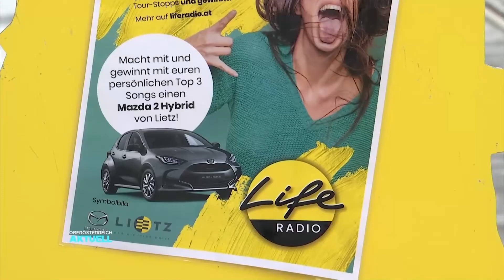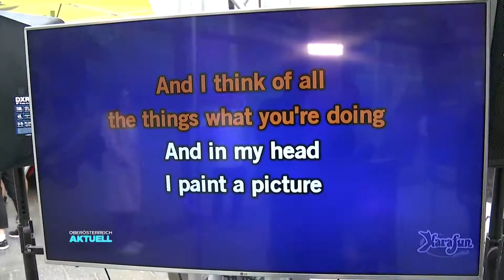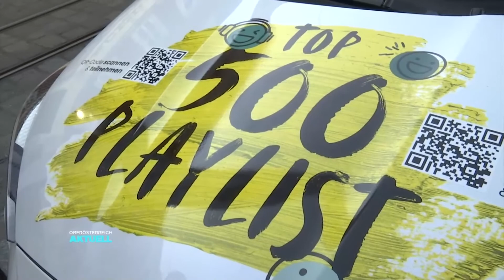Top 500: Life Radio sucht Lieblingshits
Den Stau verkürzen, die Stimmung aufhellen, Erinnerungen aufrufen, Musik ist für viele ein Ventil. Wie man mit seinen Lieblingssongs auch noch ein Auto gewinnen kann, das sehen sie jetzt.